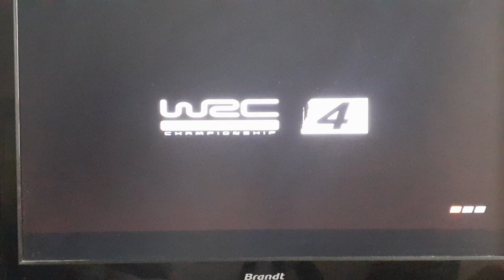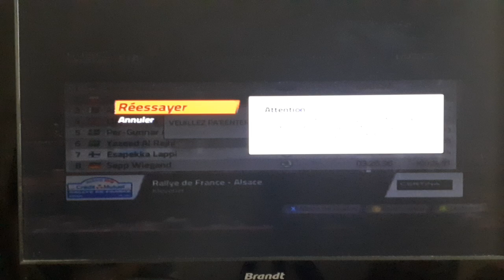wrc 4 klevener